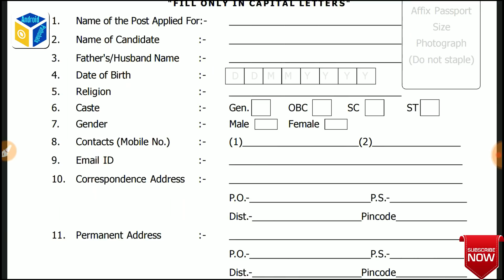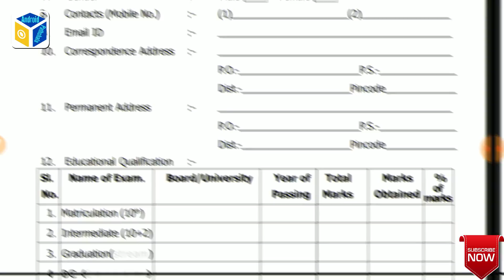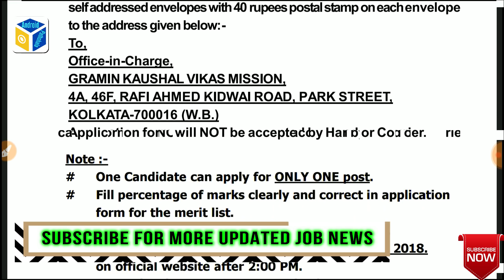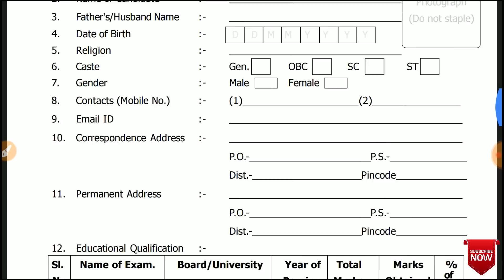Gramin Kaushal Vikas Yojna 2018 | This Vacancy Real Or Fake Full Information | Motivated Video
Bihar & Jharkhand gramin kaushal vikas mission fake or real vacancy information
Bihar & jharkhand gramin kaushal vikas yojna post is real or fake
Gramin Kaushal Vikas Yojna 2018
Its Vacancy Real Or Fake Full Details Information
This Vacancy Real Or Fake Full Information
Its a Motivated Video for every student
Gramin kaushal vikas mission vacancy details
Gramin kaushal vikas mission fake or real
Merit list release 10 sep
How to fill gramin kaushal vikas yojna form
Gramin kaushal vikas mission form fill off line
Android pathshala
ग्रामीण कौशल विकास मिशन
FAKE VACANCY GRAMIN KAUSHAL VIKASH MISSION
फर्जी हैं या रियल है ये भर्ती